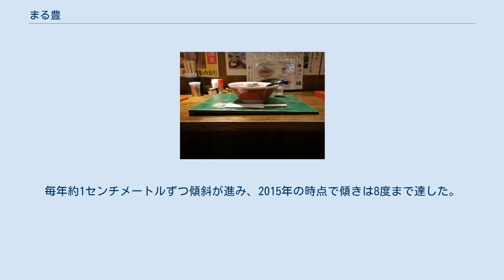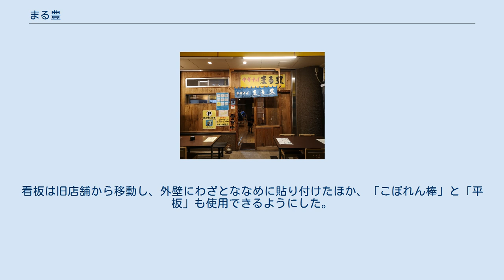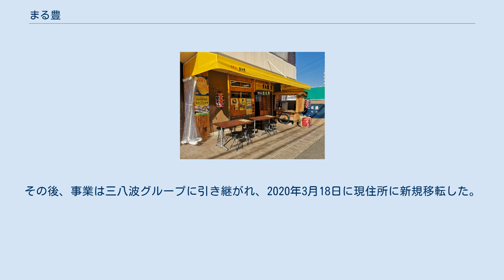まる豊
2020年10月時点の3代目店舗 まる豊（まるとよ）は和歌山県和歌山市黒田2-2-4に店舗を構えるラーメン店。
1982年（昭和57年）に和歌山市有本で創業し、2017年（平成29年）に移転するまでは店が傾いているラーメン店として知られていた。
創業者は豊田二郎。
 会社員であった豊田二郎が脱サラし1982年（昭和57年）に和歌山市有本615の紀の川の土手沿いにある物置小屋を借り店舗に改造した。
開店当時はカラオケ居酒屋だったという。
地盤が弱い地に立地していたためか、開店後5年後には地盤沈下で店が傾き始めたという。
毎年約1センチメートルずつ傾斜が進み、2015年の時点で傾きは8度まで達した。
 客は傾きによりラーメンの汁がこぼれるため割り箸をラーメン鉢の下に入れていた。
そこで傾き対策として店主の妻が「こぼれん棒」という長さ10センチ、幅3センチほどの平らな棒をラーメン鉢の下にいれ水平にするものを発案し傾きを抑える。
ただ、「こぼれん棒」だけではまだ不安定だったが、常連客の一人が傾きに平行になるカウンターに乗せる板（「平板」たいらいた）を作製し店に寄贈した。
 1990年代にはいると和歌山ラーメンブームで店がメディアによって取り上げられると知名度がアップし、全国各地から客が来るようになった。
 2016年（平成28年）に立ち退きを求められ、2017年（平成28年）6月1日に和歌山市本町9丁目28番に移転開業。
看板は旧店舗から移動し、外壁にわざとななめに貼り付けたほか、「こぼれん棒」と「平板」も使用できるようにした。
その後、事業は三八波グループに引き継がれ、2020年3月18日に現住所に新規移転した。